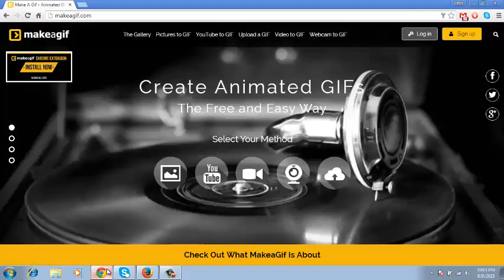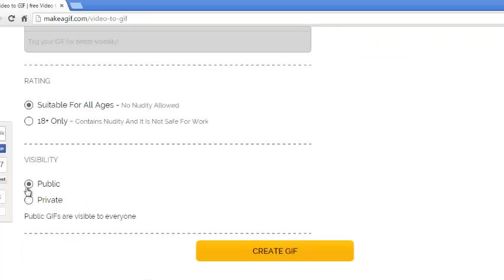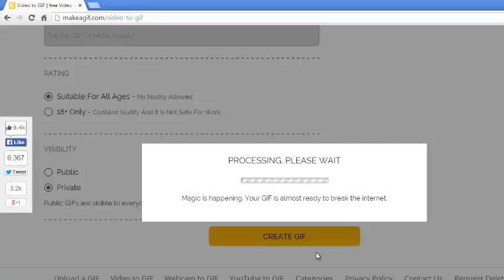How To Make a Gif From a Video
Learn how to make a simple animated gif from a video saved on your computer.  In this tutorial,  we are using an online tool: makeagif.com